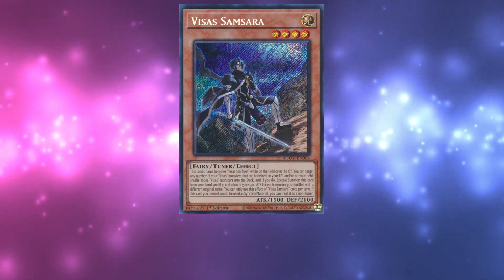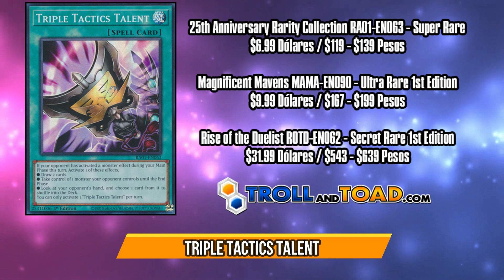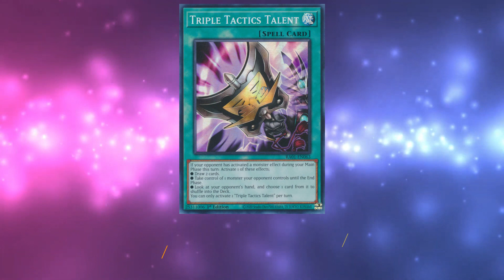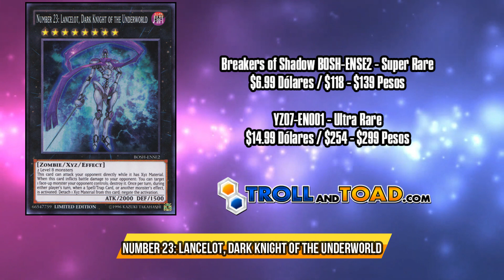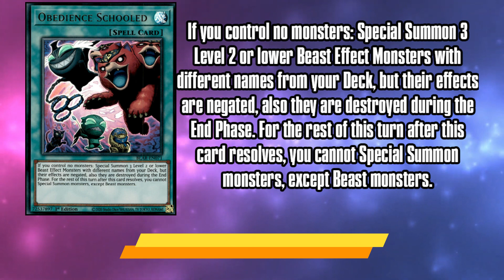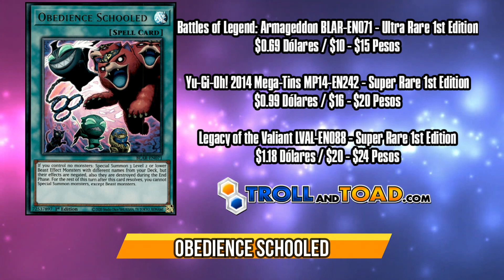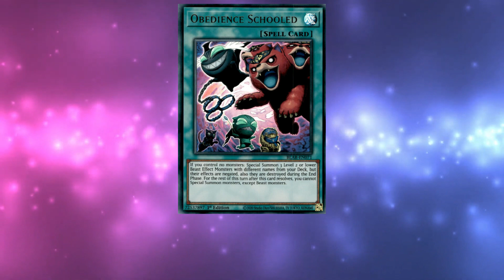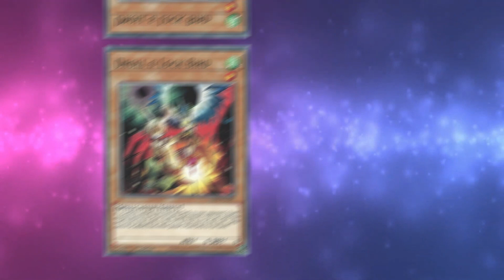Precios de Mercado: ¡Que comprar tras el Rarity Collection!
Después de la salida oficial del Rarity Collection al TCG, muchas cartas que no salieron ahí empezaron a encarecerse, ademas de aquellas que vienen en la expansión de Age of Overlord, en este video te decimos algunas de ellas.

00:00 Intro
00:06 Visas Samsara
02:29 Triple Tactics Talent
05:30 Number 23 Lancelot, Dark Knight of the Underworld
09:27 Obedience Schooled
13:39 Droll & Lock Bird